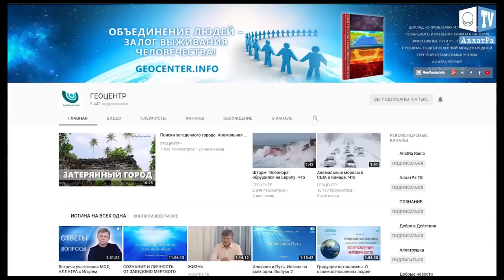Извержение вулкана Фуэго и наводнения в Гватемале. Февраль 2018. Что произошло в мире.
Извержение вулкана Фуэго и наводнения в Гватемале

В ночь на 1 февраля 2018 г. в Гватемале началось извержение вулкана Фуэго, которое сопровождалось сходом пирокластических потоков - смеси высокотемпературных газов, камней и пепла. Скорость движения такого потока может достигать 194,4 м/с. Жители близлежащих деревень были эвакуированы.
В то же время сильные ливни, обрушившиеся на Гватемалу с 26 января, вызвали сходы оползней и наводнения в пяти департаментах страны. Некоторые населённые пункты оказались отрезанными от внешнего мира. От наводнений пострадали 15,2 тыс. жителей, из них 258 человек лишились крова. Повреждено 124 здания. Нарушено автотранспортное сообщение.
Изменения климата всё больше влияют на повседневную жизнь людей. И это показывает временность материальных ценностей, которые всё равно рано или поздно утратятся. И это может подталкивать к поиску того вечного, что невозможно потерять. В книге А.Новых говорится: “Сколько бы ты ни ел, рано или поздно всё равно проголодаешься. И каково бы ни было твоё здоровье, рано или поздно плоть твоя всё равно умрёт. Душа же вечна. И только она достойна заботы истинной”.

/// продвижение///
Критическое наводнение в Париже. Мэрия французской столицы запустила специальный дрон, чтобы наблюдать за подъемом Сены в основных точках города. Метеорологи предупреждают: дожди будут идти и дальше.
Пустыню Сахара засыпало снегом.Что произошло на нашей Планете. Что произошло в мире.
Сахара в снегу
Утром 7 января пески Сахары преобразились, покрывшись белоснежным покрывалом. У алжирского города Айн-Сефра выпало до 40 см осадков. Порадовав местную детвору, снег начал таять к вечеру, когда температура воздуха поднялась до +5 °C. В последние годы снег в Сахаре - не редкость. Последний снегопад здесь шёл зимой 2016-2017 гг.. Небольшое количество снега выпадало в 2012 и 2005 годах. До этого жители Сахары видели снег в далёком 1979.
Мы уже становимся свидетелями глобальных изменений климата на планете. И сейчас каждый человек играет решительную роль в судьбе всей цивилизации. И каждый может сделать многое, лишь распахнув своё сердце Любви и добру

Второй год подряд в пустыне Сахара выпадает снег. На севере Алжира даже выросли сугробы. Правда, они быстро растаяли. Как эта аномалия связана с теплой зимой в Европе, морозами в США и невиданной жарой в Австралии?
Второй год подряд в пустыне Сахара прошел снегопад. Он начался в минувшее воскресенье утром на севере Алжира в районе города Айн-Сефра. К вечеру снежный покров, достигавший 40 сантиметров, растаял.